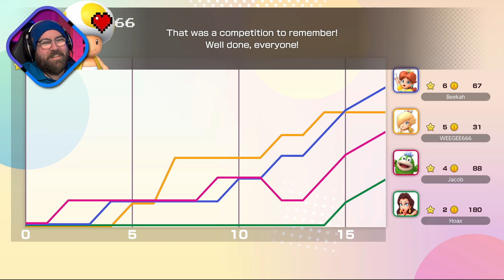The Pain Game | Super Mario Party Jamboree #4